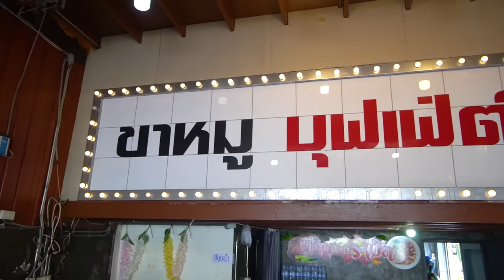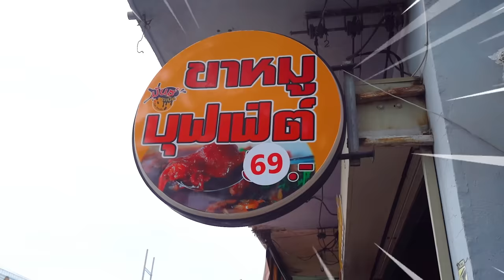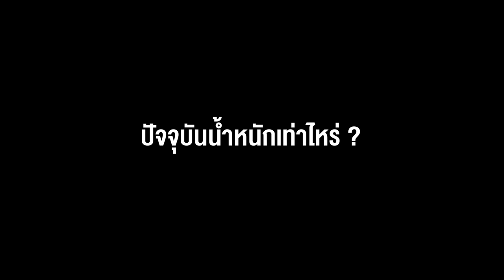บุฟเฟ่ต์ข้าวขาหมู 69 บาท!! ในกรุงเทพฯ..เปิดความลับนักกินจุ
ล้วงความลับ! ตัวพ่อแห่งวงการ
พี่พีชอีทแหลก ที่ทุกคนไม่เคยรู้
กับร้านขาหมู บุฟเฟ่ต์ งานนี้มีอึ้ง!

🐷🔥 ร้านที่ 209 :  ขาหมูมันส์ระเบิด